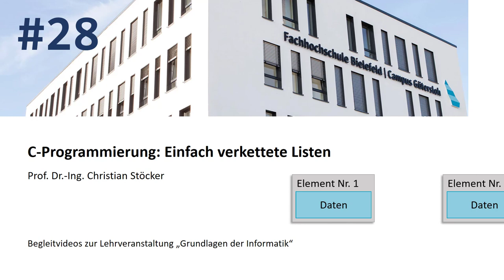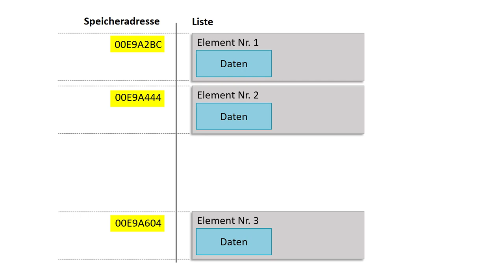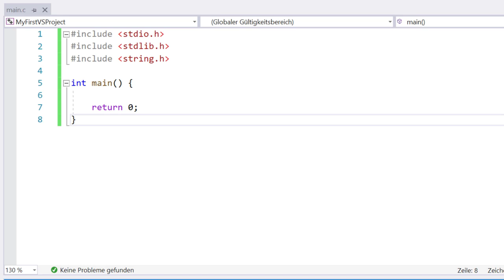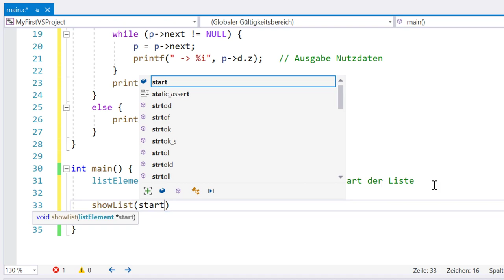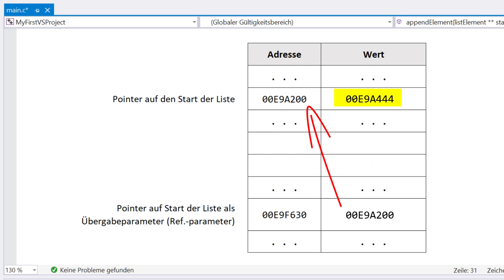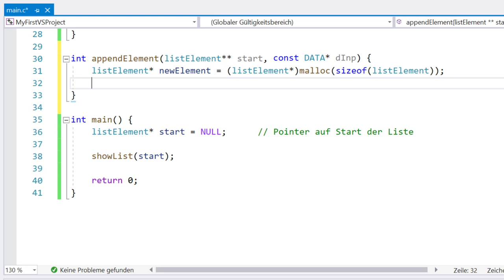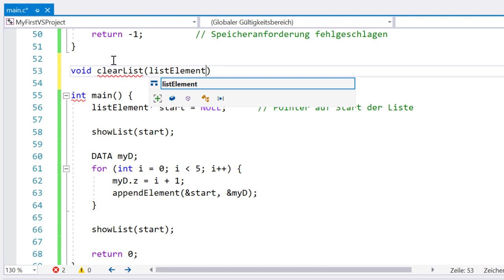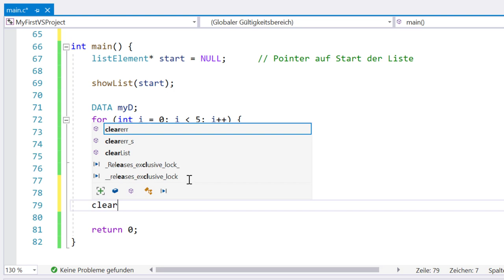C-Programmierung #28: Einfach verkettete Listen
Mit der dynamischen Speicherverwaltung mit malloc und free lassen sich dynamische Datenstrukturen wie z.B. verkettete Listen implementieren. Was genau diese Listen sind und wie man diese programmiert zeige ich in diesem Video.

▬ Inhalte ▬▬▬▬▬▬▬▬▬▬▬▬▬▬▬
00:00 - Intro
00:30 - Was ist eine einfach verkettete Liste?
03:38 - Die Basics implementieren
05:48 - Funktion zur Aufnahme von Elementen
10:14 - Funktion zum Löschen von Elementen
12:28 - Outro